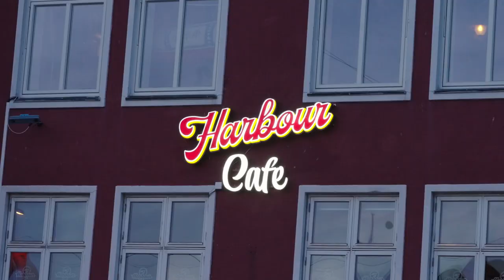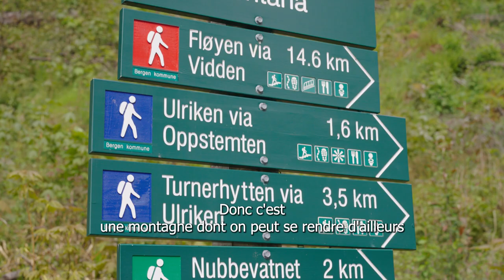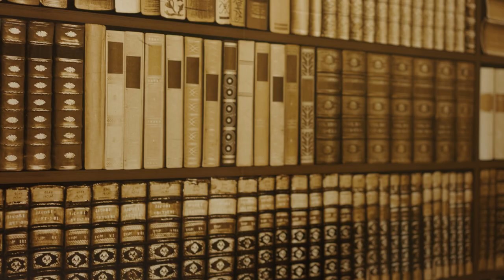Mon échange en Norvège (une expérience de dingue)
Mario, étudiant en M1 a effectué son échange en Norvège au sein de la prestigieuse NHH.
Suis son quotidien au sein de cette université d'excellence mais aussi son immersion dans un nouveau pays et une nouvelle culture.

A bientôt © Institut Mines-Télécom Business School